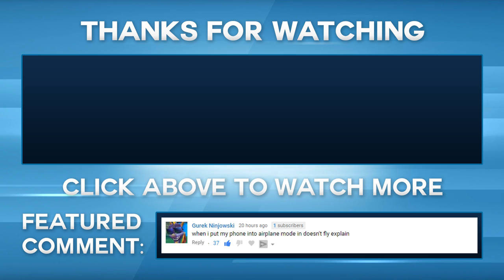The HONEYBADGER IN MODERN WARFARE REMASTERED? "LYNX CQ300 GAMEPLAY" - NEW DLC AR Gameplay Showcase